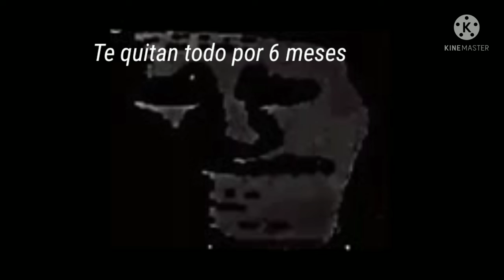Mr increíble perturbado 1. Maqueta escolar